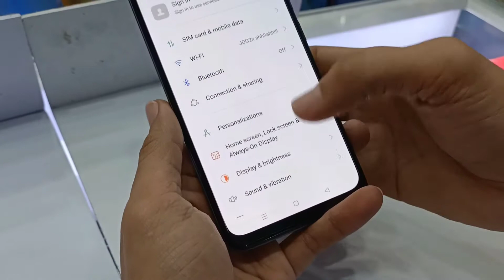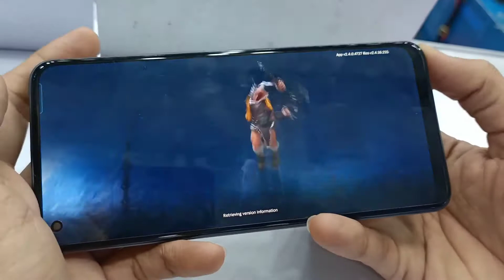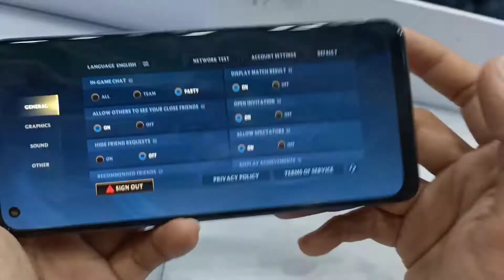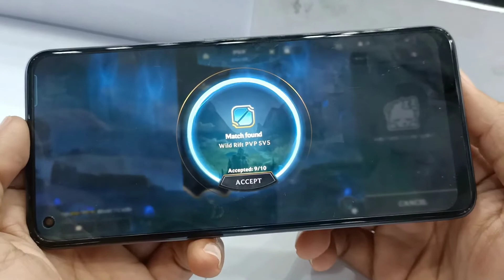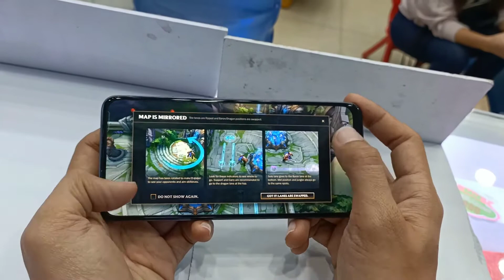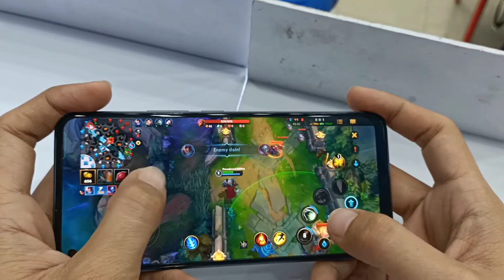Realme 8 Pro GameTest Wild Rift ( ALL HIGH SETTINGS ) PwedetecH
Realme 8 Pro Gaming Perfoance League of Legends